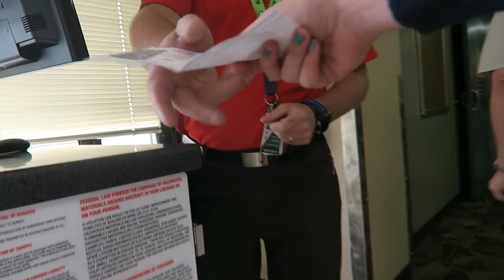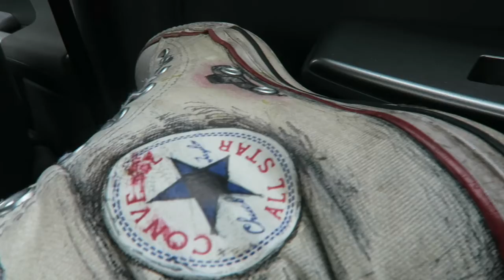OUR CRUISE DIDN'T SHOW UP *jk we found it*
I don't use facebook so...

Yo